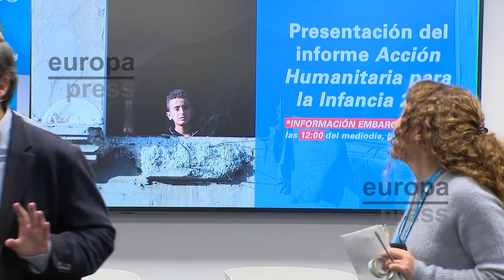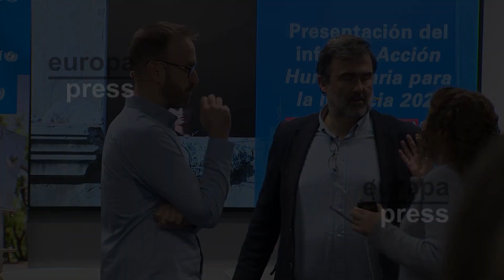UNICEF pide 8.600 millones de euros para ayudar a 94 millones de niños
El Fondo de Naciones Unidas para la Infancia (UNICEF) ha pedido este martes 9.300 millones de dólares (unos 8.600 millones de euros) para asistir a casi 94 millones de niños y niñas en al menos 155 países y territorios de cara al próximo año ante el continuo recrudecimiento de la violencia en un mundo cada vez más hostil.